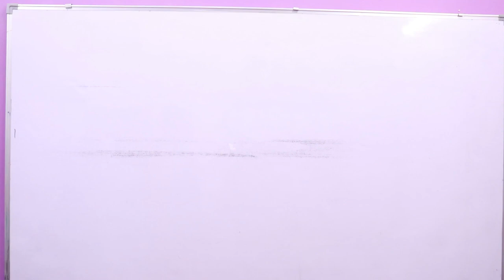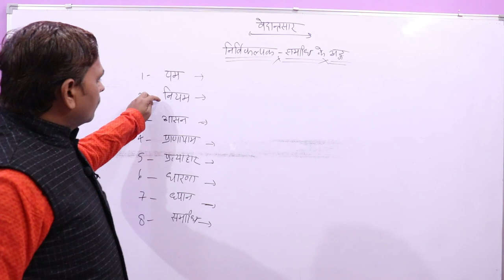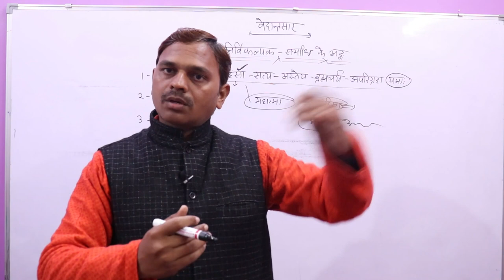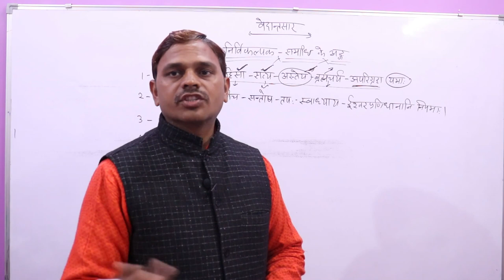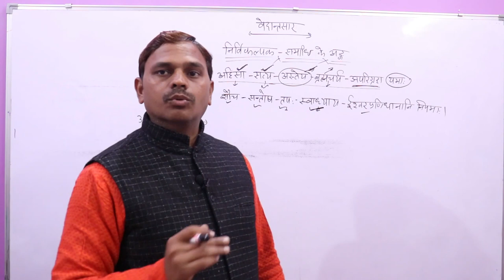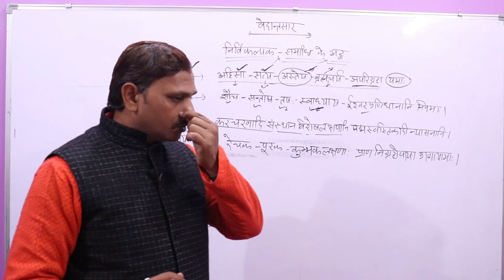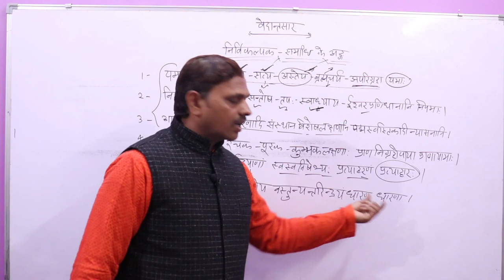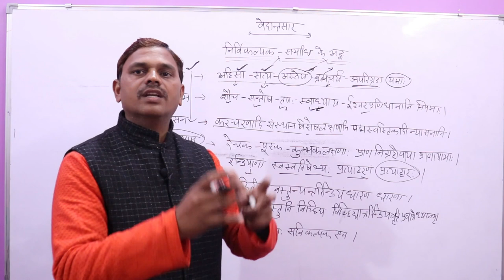UGC NET/JRF,Vedantsar,वेदान्तसार ,Nirvikalpak Samadhi Ke Ang,Darshan,दर्शन,समाधि के अष्टङ्ग - भाग-14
नमस्कार मित्रो,

UGC NET/JRF,Vedantsar,वेदान्तसार, Darshan, दर्शन
# दर्शन